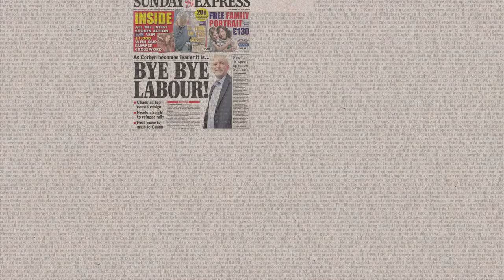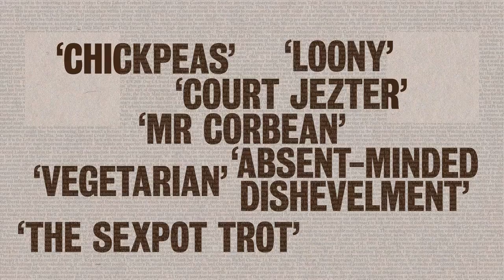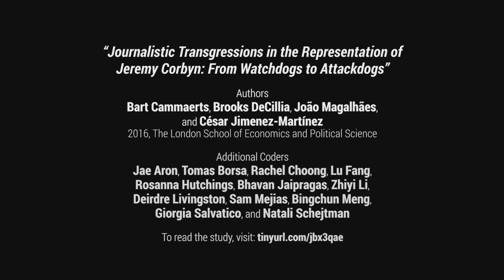Journalistic Representations of Jeremy Corbyn in the British Press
LSE's analysis shows that Corbyn was thoroughly delegitimised as a political actor from the moment he became a prominent candidate and even more so after he was elected as party leader, with a strong mandate. This process of delegitimisation occurred in several ways: 1) through lack of or distortion of voice; 2) through ridicule, scorn and personal attacks; and 3) through association, mainly with terrorism.

Script: Bart Cammaerts and Chris Lincé
Narration: Gráinne Maguire
Music and Sound Design: Bart Cammaerts
Thanks to: Dave Wybrow and The Cockpit, London.

Based on the study: "Journalistic Transgressions in the Representation of Jeremy Corbyn: From Watchdogs to Attackdogs” by Bart Cammaerts, Brooks DeCillia, João Magalhães, and César Jimenez-Martínez, 2016, The London School of Economics and Political Science (to read the study,